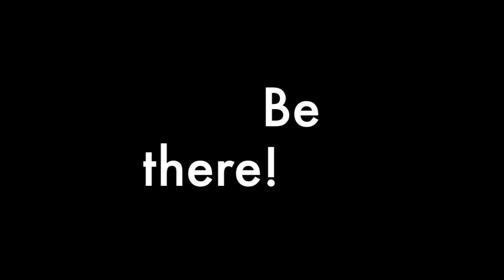Feldkirch Cardinals Ankündiung 29.04.17 Heimpremiere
Ankündiung zum Season Opener im GRAWE-Ballpark Feldkirch

Die Feldkirch Cardinals treffen zum Heimauftakt in der höchsten Spielklasse Österreichs (Baseball League Austria) auf den Staatsmeister 2016 die Athletics aus Attnang-Puchheim.

Ab 12:45 startet des Vorprogramm mit First Pitch von Sarah Hundert und die Bundeshymne gesungen von Emily Dressel. Auch im sonstigen Tagesprogramm erwartet das Publikum einiges!

Be there!

Baseball League Austria
Feldkirch vs. Attnang-Puchheim
Spiel 1 13:00/ Spiel 2 15:30
GRAWE-Ballpark Feldkirch Gisignen